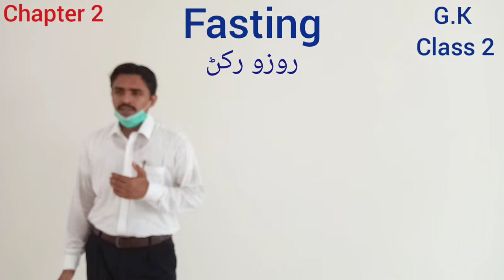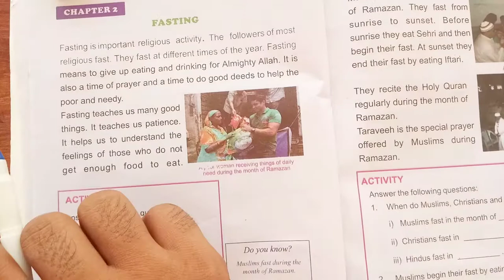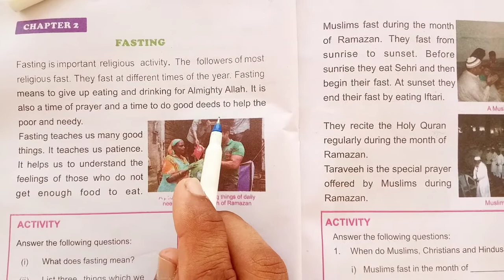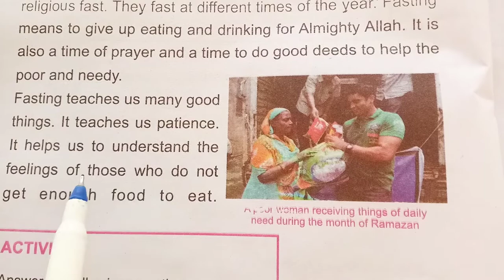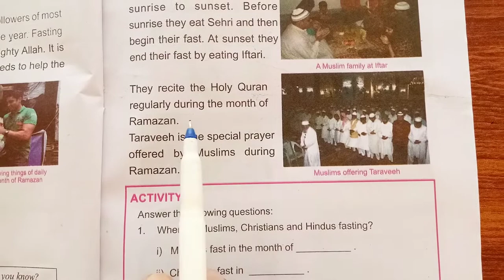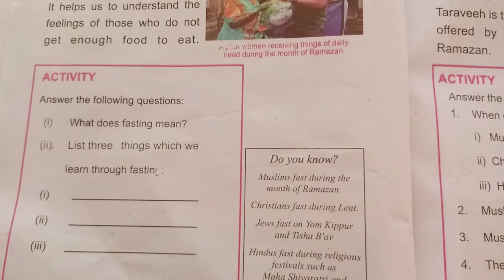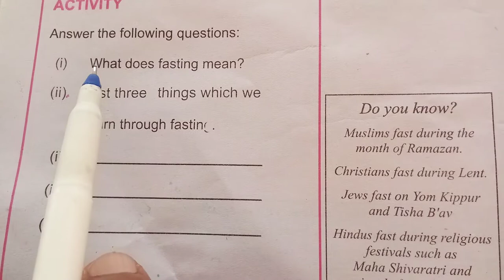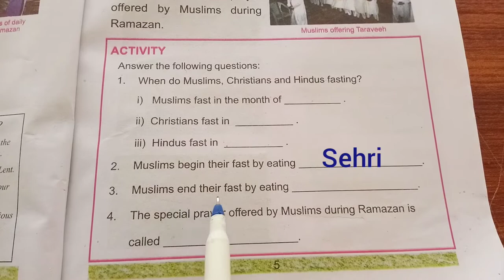Chapter 2 Fasting (Class 2 G.K)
Reading with meaning chapter 2 Fasting Class 2.